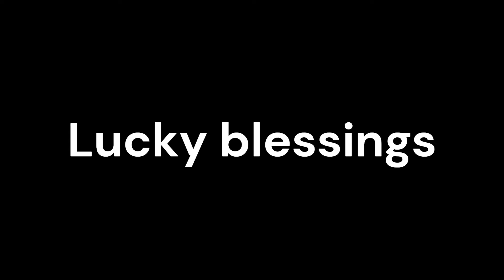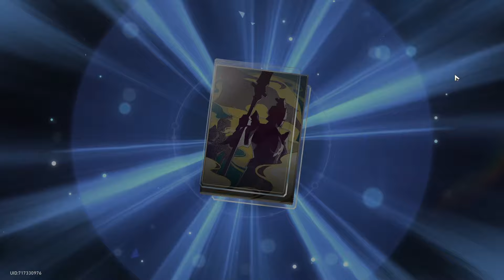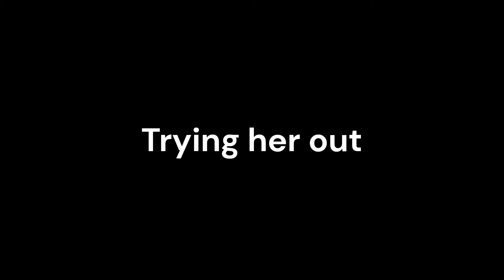HOW IS THIS TEAM SO GOOD?? - Honkai: Star Rail Simulated Universe part 5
Honkai: Star Rail Simulated Universe, wow she got so much better and new character is very interesting!!

The game is set in a science-fantasy universe in which humanity and non-human sentient beings follow the Paths of deity-like beings known as Aeons. Those who follow Paths are known as Pathstriders. The Paths are based on an ideal. For example, the Abundance is based on the view that immortality is a blessing and that healing and altruism should be valued as a top priority.
The Destruction believes that civilization is cancerous to the universe, and seeks to eradicate all of civilization through the spreading of various disasters, such as the Stellaron, also known as the Cancer of All Worlds, which brings destruction to any planet it is placed on.

♦Developer: miHoYo
♦Publisher: miHoYo, HoYoverse